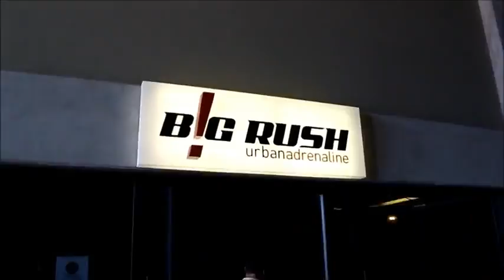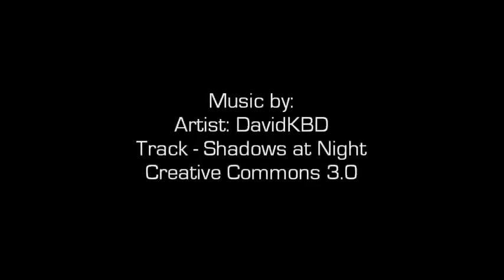Scream your way down on the world’s tallest swing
The Moses Mabhida World Cup Stadium in Durban, South Africa is huge. So of course they put a bungee swing on the top of it.